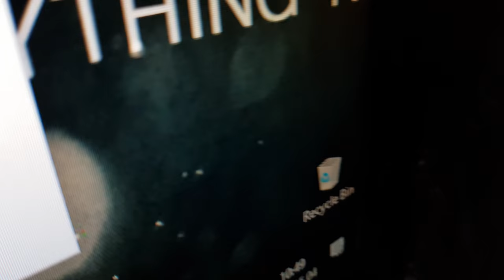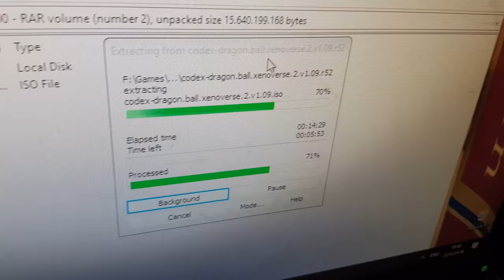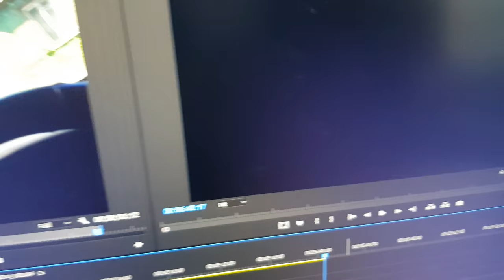Tokia Jau Ta Gamta |AIVARAS| Kačiukų Armija |GYGJTYT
Taigi, šiandien daug judėjimo buvo su mašina, ta prasme tikrai daug, net nesitikėjau, bet non stop, na bet tai buvo mano diena, dar va katė susilaukė vaikučių(kačiukų) tai visai neblogai :) iki ryt :)

"GYGJTYT"